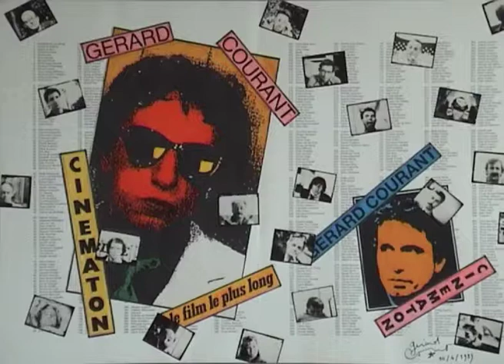Jean L'Anselme (1989) by Gérard Courant - Cinématon #1143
Le "Cinématon" n°1143 de Jean L'Anselme réalisé par Gérard Courant le 11 décembre 1989 à Savigny-sur-Orge (France) (Silencieux).
Jean L'Anselme's portrait by Gérard Courant (1990 - silent).